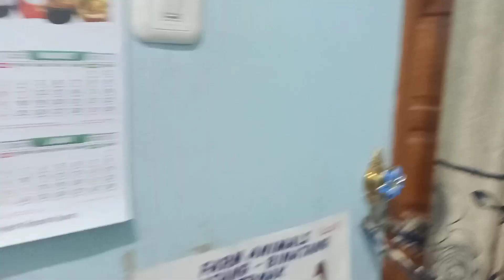UJUG - UJUG MEGICOM MATI || KABEL DALEMNYA SEMPRAWUT PADA PUTUS SEMUA - BERUNTUNG SUAMI BISA BENERIN